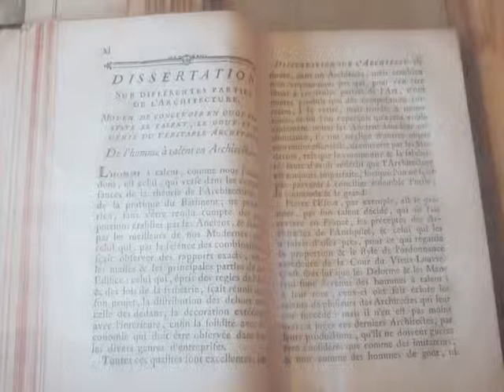Dirty Clouds (Birdsong)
Original Song
Inspired by the contrast between beautiful bird songs and dirty clouds...go figure?

I lost the video clips from the beginning of the song so some random images were inserted until about the 1 minute mark.

I used a home-made echo/delay for the background guitar, played through a transistor amp.
The lead guitar is through a home-made fuzzface into a '77 Bassman ten.